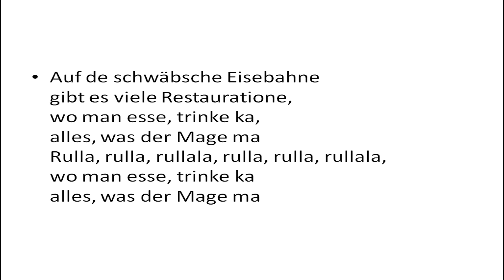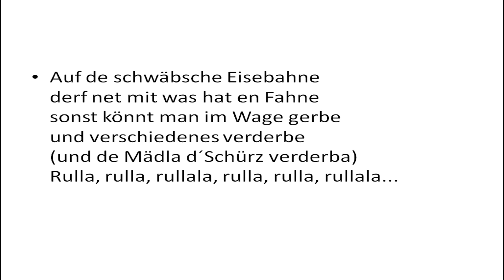Auf der schwäbschen Eisenbahne